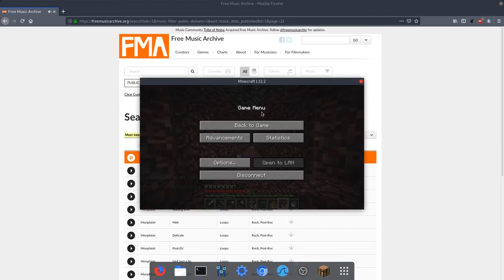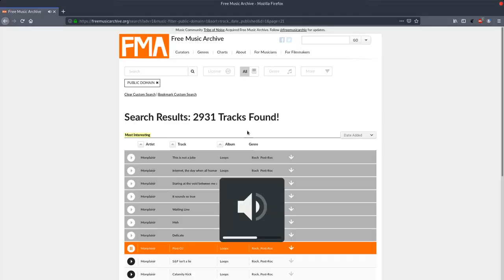ZillyHuhn minecraft anarchy 2b2t #0066 2020/06/15 15:00